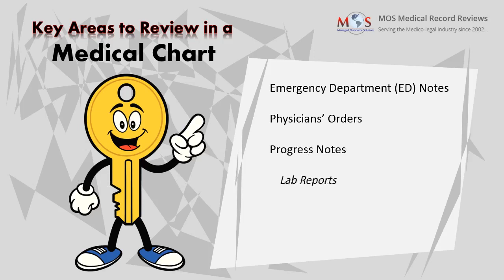What Are the Key Parts to Be Reviewed in a Medical Chart?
Medical chartreviews are required for medical necessity determinations, personal injury cases, workers’ compensation claims, social security disability claims, medical research, and clinical documentation.

Medical chart review enables physicians to get a clear view of patient diagnosis and the treatments and medications given, and to check the current condition of the patient. Plaintiffs and defense attorneys also need chart review for a different reason -- to strengthen the medico-legal cases they are dealing with. Reliable reviews help attorneys to determine the legality of the claim and the extent of injury or illness of the plaintiff.

Key areas reviewed in a medical chart include - Emergency Department (ED) notes, physician’s orders, progress notes, lab reports, medications, and more. Lawyers need to make sure that medical record are reviewed by experienced reviewers.

Managed Outsource Solutions has years of experience in the field of medical record review, and provides services for attorneys, case or chart review firms, independent medical examiners, medico-legal consultants, SSD firms, and more. Expert reviewers at MOS collect, organize, review, and interpret medical records relevant to the case and provide a clear medical chronology and summary that attorneys need to prepare their case.